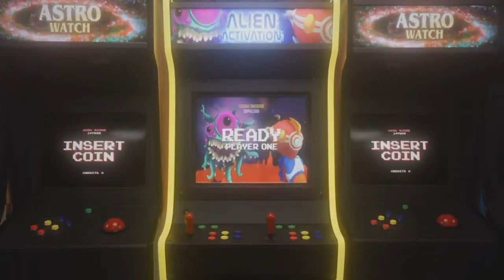Fortnite Funny Moments (Bloopers, Fails & Epic Wins)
Gamer ! Producer ! 🎶 Watch Me Grow ! Just trying to change the world with Good & greatness 1 day at a time ! ش ?sub_confirmation=1 نعم